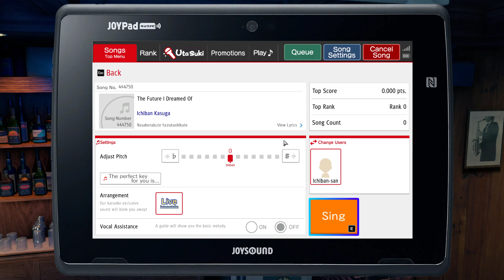Yakuza 7 Part 7?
This is starting with chapter 5 of the game. I did not record the previous play sessions. This is also a test of how well the NVidia GeForce experience recording works. I like it. When I would tab away from the game, then it would automatically pause the recording and automatically resume it after I went back to it. Very nice